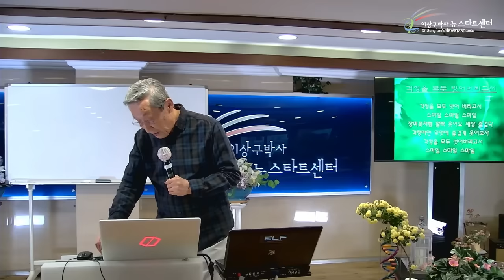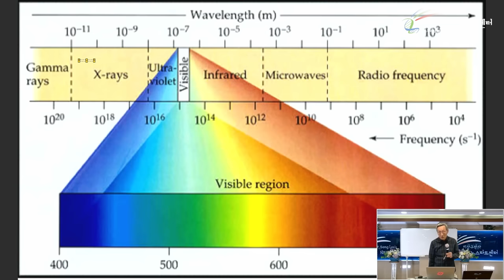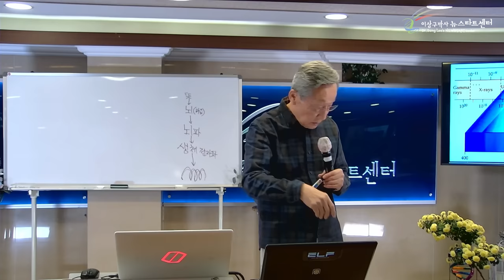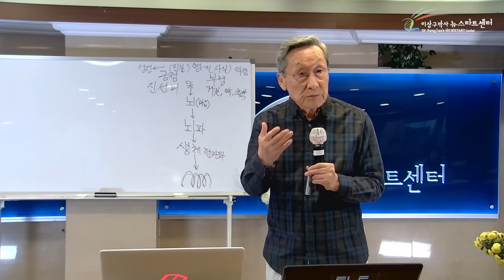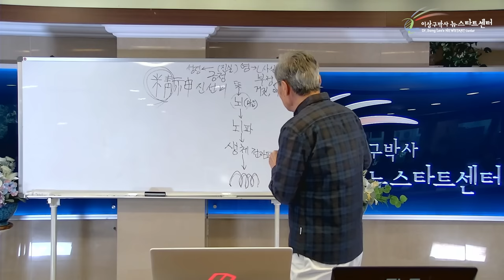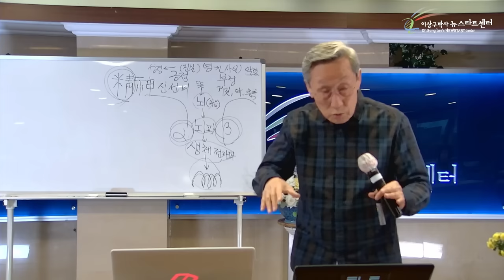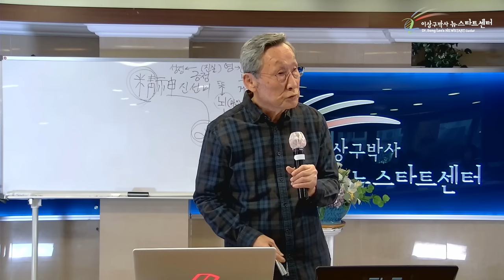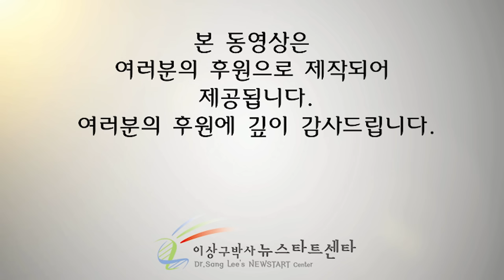[뉴스타트 건강강의 10강] 정신과 잡신